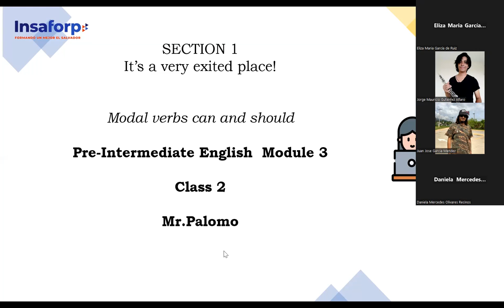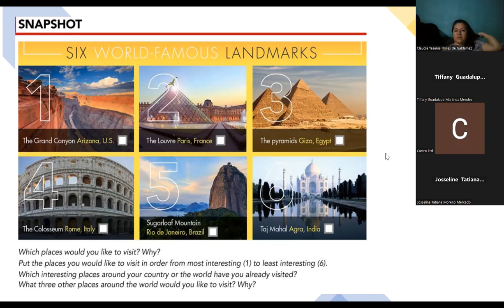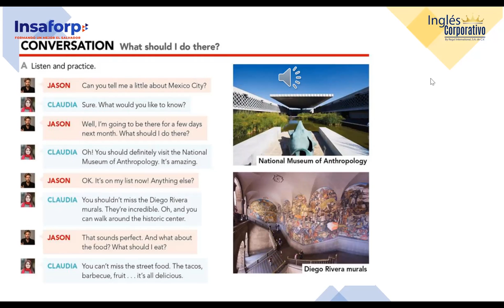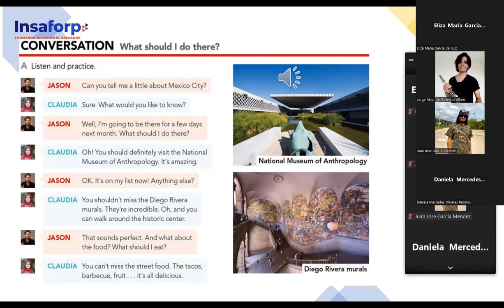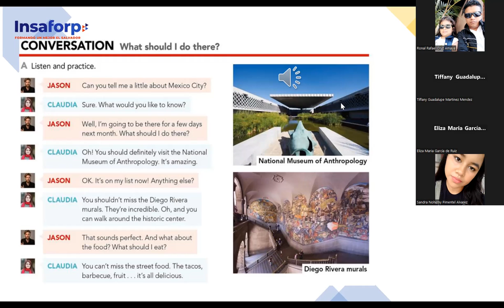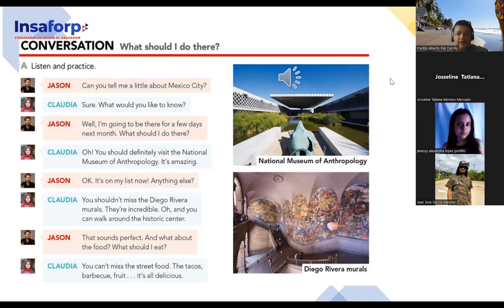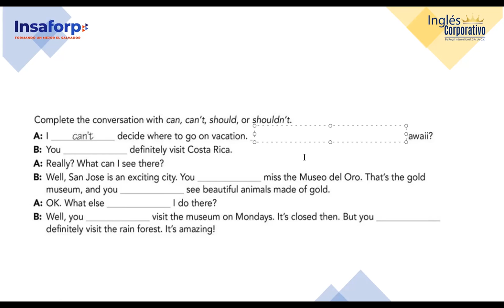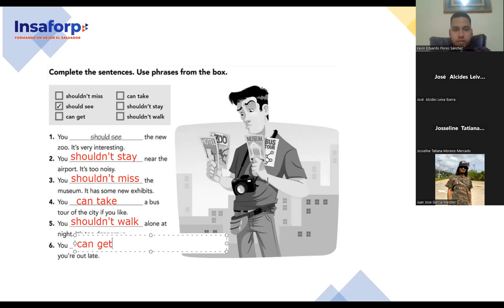SESION 2-31-10-2023-FI-REGA-136-PALOMO-Modal verbs can and should